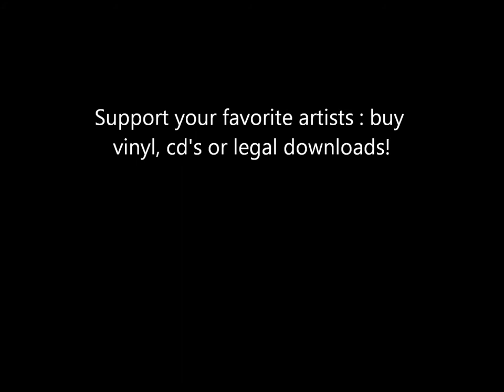Nightshop - Telefoon De Fax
Check out "Nightshop", the new band by "Bobby Ewing & STIJN"
Here's their first "FREE" single entitled "Telefoon De Fax".